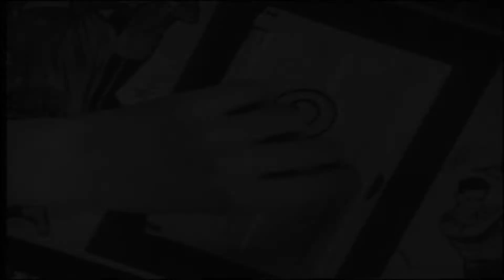Mystery Date: Part 2 (Factory Boys Live)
Just when you thought we at the Factory Boys couldn't get any stranger...aw hell, you knew what you were signing up for when you clicked this video!

Have you ever wondered to yourself, late at night as you were nodding off to sleep, or in a car on your way to work at a dead-end job, what it would be like to witness three pasty faced nitwits (and an Asian with a mohawk) playing a game from the 60's meant for members of the opposite sex between the ages of 6 and 14? Err...well, you have some pretty messed up fantasies and you should probably look into getting some therapy...but that's for another episode!

Join Chuck Beatty, Jared Eng-Hong, Wayne Sparks and D.J. Quidley, as they attempt to get dressed (oh God, that's a terrible visual...), get the right accessories, and find their dream guy. Oh, and the nerd...we finally give him a chance, just before calling Sean. Oh, the irony...

"Mystery Date"
performed by New Duncan Imperials

For new videos, updates, or general info regarding our next live Gametime event, check us out at:

Our next live feed is scheduled for October 27th at 6:00 PM EST. Dress up in your Halloween costume for the occasion and take some pictures to send to us! We will choose our favorite at the end of the night and award the winner something awesome! (details on that soon).